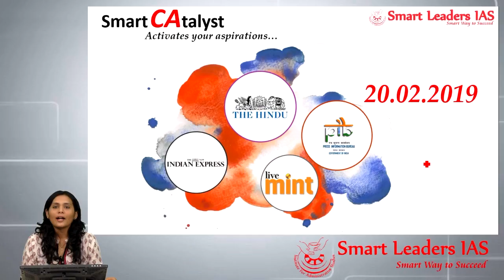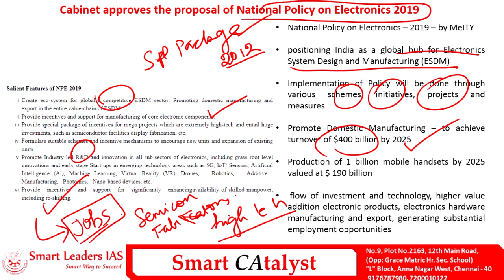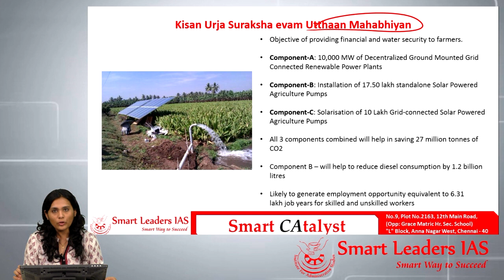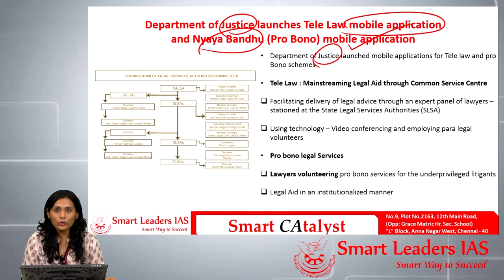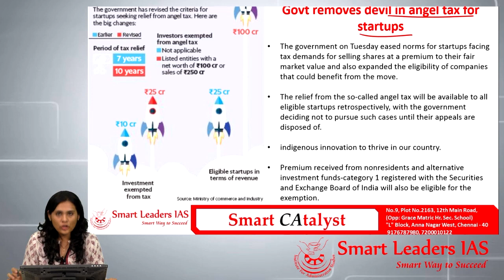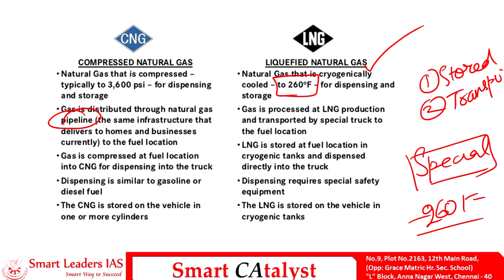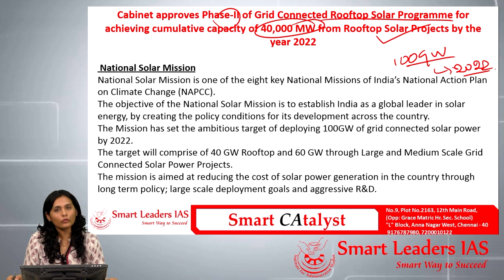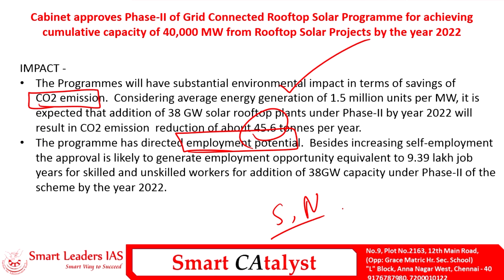Smart CAtayst PRELIMS | 20.02.2019 | Smart Leaders IAS | Chennai